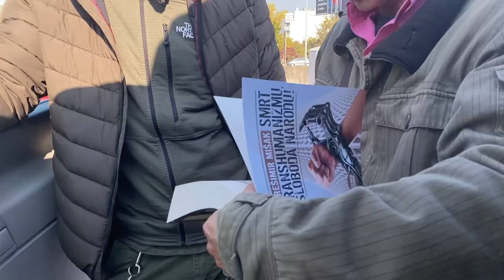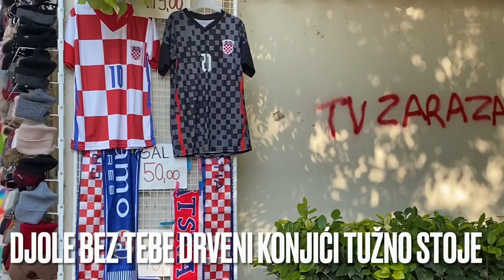RadiN Vlog #23 - Hrvatska i Na rubu znanosti sa Krešimirom Mišakom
VELIKO HVALA: Dušanka, Barbara, Andrej, Luka i Pavle Kukić, Krešimir Mišak i svi dobri ljudi na koje nas je put naneo u ova tri prelepa dana.
SUB ZA Nikola Radin Way